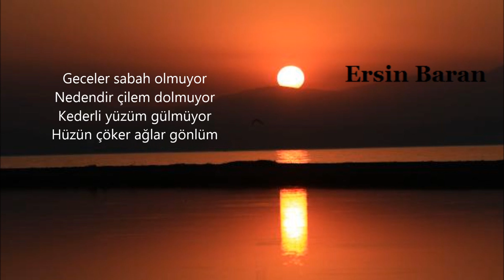HÜZÜN ÇÖKER AĞLAR GÖNLÜM - ERSİN BARAN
Akşam vakti gün batarken
Kederlenir viran gönlüm
Güneş uykuya yatarken
Hüzün çöker ağlar gönlüm

Mehtaba dalar gözlerim
Ağıt dökülür sözlerim
Gül yüzlü yari  özlerim
Yüreğime efkar düşer
Duman tütmez bağrım pişer
Göz pınarım durmaz taşar

Geceler sabah olmuyor
Nedendir çilem dolmuyor
Kederli yüzüm gülmüyor
Söz: Gül Çelik
Beste: Ersin Baran (2021)